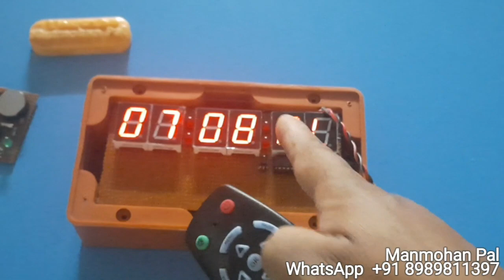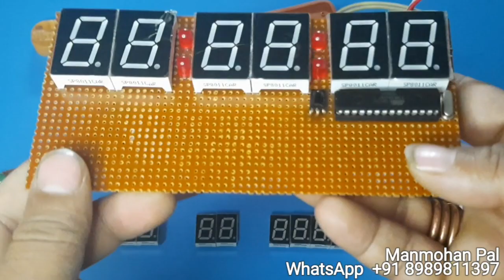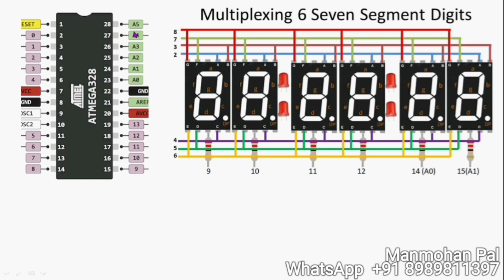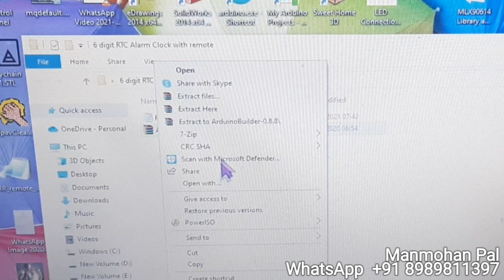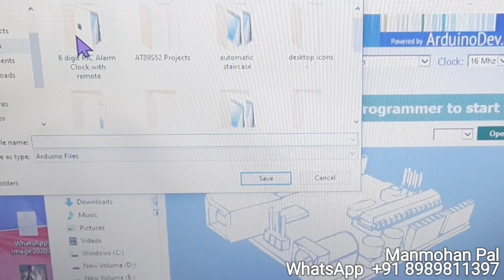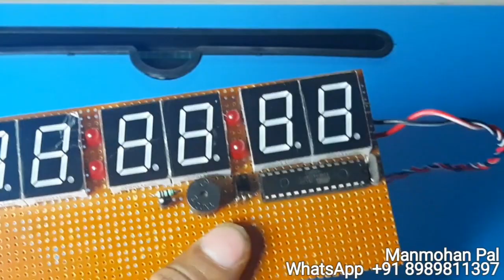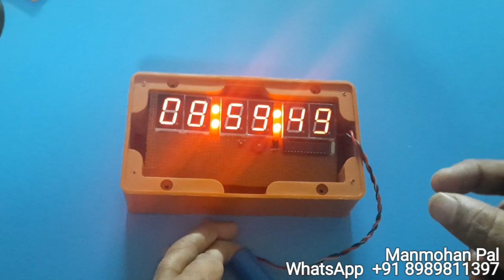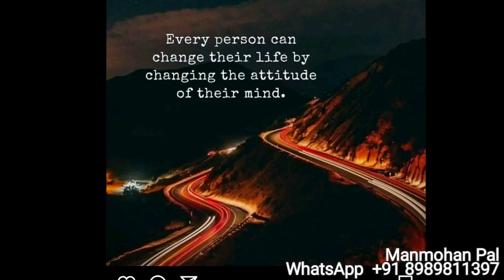6 Digit Seven Segment Clock with RTC, Date and Alarm, Time Set by IR Remote.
6 digit Seven segment Multiplexing programming in Arduino for Clock by Manmohan Pal

In this video I will show you how to make 6 digit seven segment clock using arudino, we will discuss its programming in Arduino IDE, kindly watch previous video of 7 segment programming series, links mentioned below, We will modify this 6 digit clock with RTC, Date , Alarm function, its code download link is available on blog, blog link is given below,

Other videos you may find use ful

433 Mhz RF Module Tx and Rx with Arduino Nano, RF Remote Control Circuit by Manmohan Pal

433 Mhz RF Module Tx and Rx with Arduino Nano, RF Remote Control Circuit by Manmohan Pal